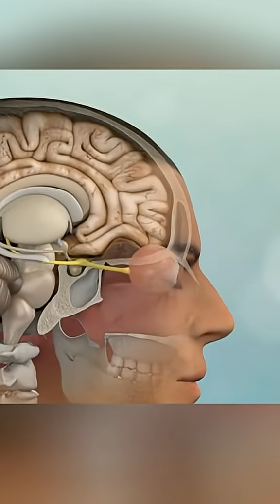Endonasal Pituitary and Skull Base Surgery 3D Animation